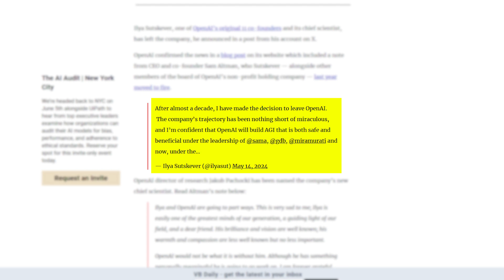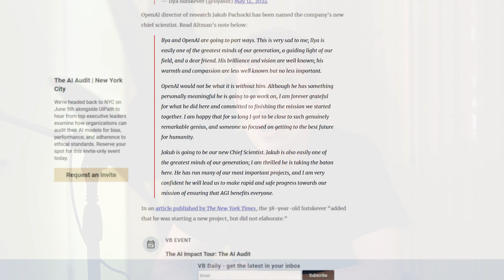OpenAI Co-Founder Ilya Sutskever Announces Departure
In this episode, we discuss the recent departure of OpenAI co-founder and chief scientist Ilya Sutskever. We explore the potential impact of his exit on the company's future and the broader AI industry.